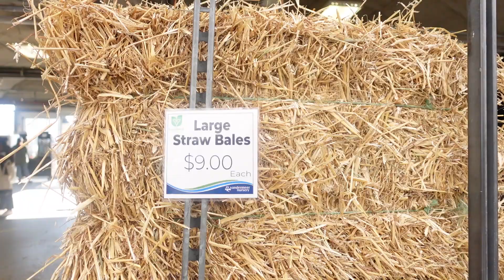Plant shopping with me WALKING EXPERIENCE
Hello Plant People,
I am here following my passion and documenting the same. Please stay with me .Every comment is a motivation.

TimeStamp :
0:00 - Intro
0:26 - Pumpkin Rows
1:16 - Perennial Plants tour
1:53 -  Fall Annuals flowers .
4:29 - Pond with  Relaxing fountain
5:00 - Orchids
5:41 - Air plants
6:18 - Fish Pond
6:27 - Turtles
7:00 - Indoor Plants
7:51 - calathea
8:28 - Fish bone cactus
10:50 - Burle marx
11:29 -monstera deliciosa
12:02 - Monstera
12:51 - Hoya .
14:01 - Cactus section